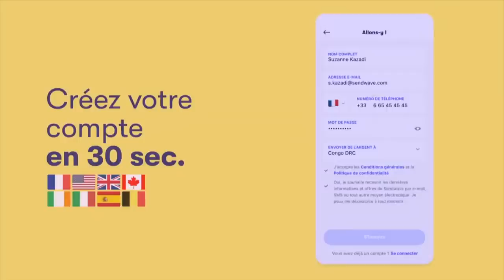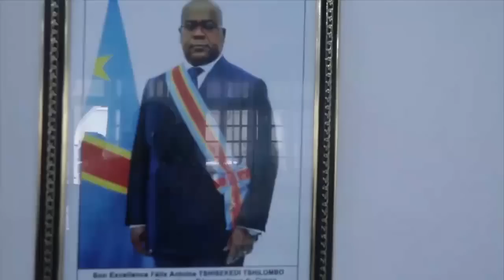KARMAPA vs PM "WAZEKWA abeta STADE na loyenge, ngai jamais na komeka po eza suicide"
Et si tu essayais Sendwave ? Utilise le code CONGOMOKILI et reçois un crédit de €10.00 pour ton premier virement.